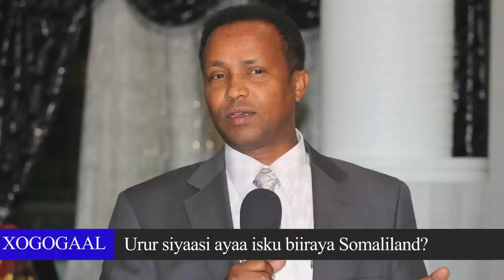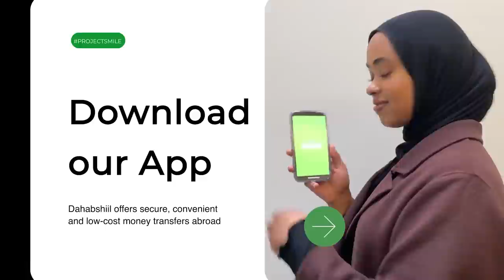maxay isku biirayaan Waaberi iyo Hilaac? waa kuma siyaasiga kaga samayn batay Soamliland? Warbixin